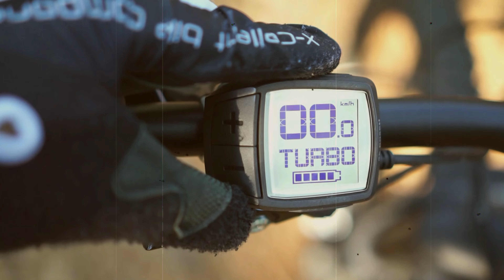Ganz normale Trailausfahrt auf Downhillniveau - Italien / Insel Elba - Urlaub mit dem EMTB [1/2]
Wo sind auf Insel Elbe die krassen Enduro- / Downhills? Italien ist bekannt für seine ruppigen, steinigen und sandigen Mountainbike Trails! Ich habe mich alleine auf dem Weg gemacht um bei mir am Campingplatz, gleich um die Ecke diese Trails zu finden. Meine Erwartungen waren hoch, ich wurde aber vom feinsten Belohnt :-)
Genau solche Trails habe ich gesucht. Das ganze mit dem eBike, mit dem Lapierre Overvolt GLP 2, hat die ganze Sache abgerundet, denn genau auf solchen Trails fühlt sich das Lapierre am Wohlsten, es ist einfache eine E-Enduro-Rennmaschine.
Dowhilltrails mit Meerblick genießen, dass ist erschwerte Blickführung. Zum einen muss man mit den Augen auf den Trails bleiben, aber zum anderen möchte man ja auch die entspannte MTB Tour genießen...das ist eine Gradwanderung, aber seht selbst.

Machts es gurd...Ciao derweil...Servus...Dere.

Was ich so benutze:

 --- AUSRÜSTUNG UND PROTEKTOREN ---
Alpina Rootage Evo Fahrradhelm mit Seitenschutz
Alpina Rootage Fahrradhelm Halbschale
Alpina Fullface Fahrradhelm
Alpina RAM HR HVLM+ Radbrille
Alpina Kosmic Sonnenbrille
Five Ten Freerider Pro Bikeschuhe
Race Face Shirt Protektorhemd
Amplifi Salvo Zip Knieprotektoren
Amplifi MKX Knieprotektoren Light
Amplifi Sleeve Ellenbogenprotektor Light
Amplifi MK II Skin Pants Protektorhose
Amplifi MKX Pack Rückenprotektor
Uswe Patriot 15 Protektorrucksack

--- SCHLAMM UND WINTER ---
Dirtlej Dirtsuite Classic Dreckwetteranzug
Dirtlej Trailscout kurze Regenhose
XLC Wasserdichte Socken
XLC Winterhandschuhe mir Regenhülle

--- BIKE TEILE UND WERKZEUG ---
Xpedo Trident Flatpadel
Magura 8.P Bremsbeläge für MT5 und MT7
XLC Multitool

--- VIDEO TECHNIK ---
Sony Alpha 6000 Systemkamera mit Kitobjektiv 16-50mm
Sony SEL-35F18 Festbrennweite Objektiv
Sony GoPro 7, spare aber auf die 9
Stuntman Brustgurt für GoPro
Rode USB Mini Standmikrofon

--- NAVI ---
Garmin Edge 1030
K Edge Garmin Ahead Kappe Halterung

Die Links sind Partnerlinks. Ganz normale Amazonlinks, an welchen ich durch den Kauf Provision erhalte und ihr mich unterstützt. Wie gewohnt, eine einfache Verknüpfung zum Artikel meiner Ausstattung.

EMTB - E I N S TIEGS RUNDE